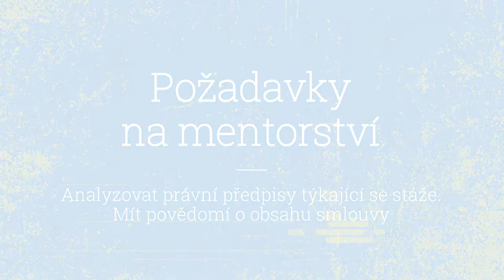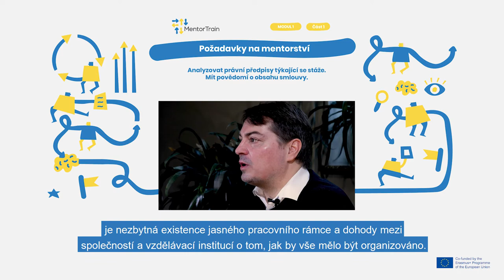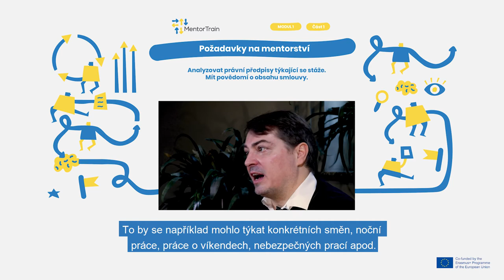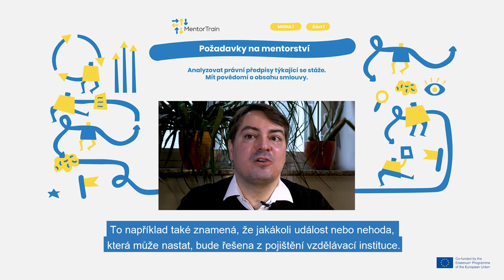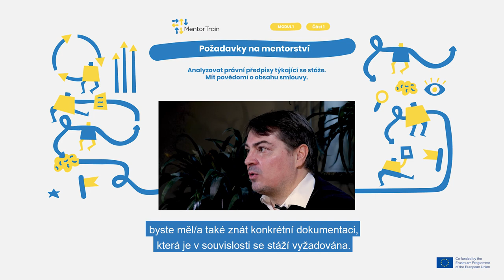MentorTrain Video M1-1 - Analyse the rules and legislation around the apprenticeship (Czech)